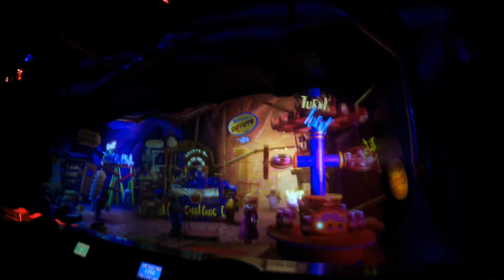Xcelerator is BACK!! Returning to Knott’s Berry Farm - Buena Park, California | VLOG [11/30/23]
Everybody,
Composer: Elias Naslin,
Artist: Elbot